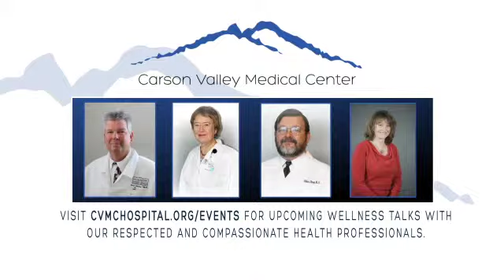Carson Valley 2015 v2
Carson Valley 2015 v2 produced by Before The Movie™/ReThink, Inc.